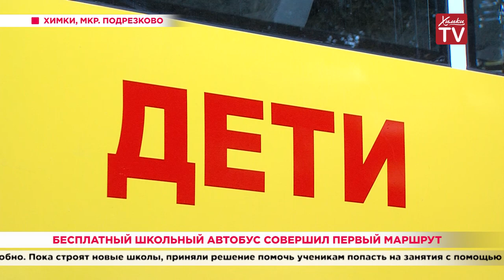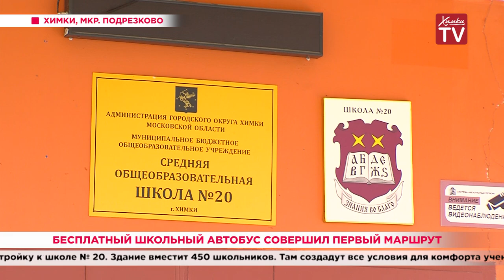Бесплатный школьный автобус совершил первый маршрут. 02.09.19